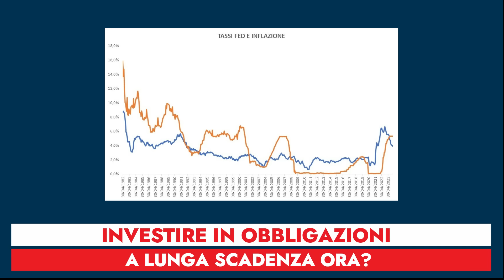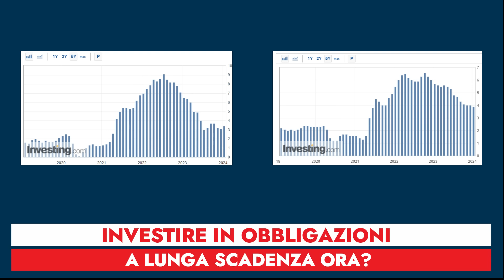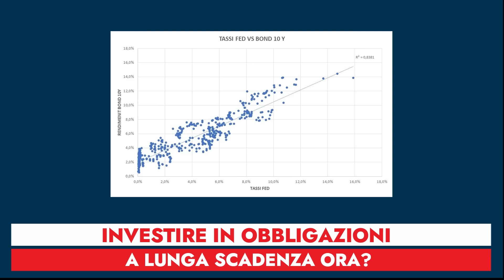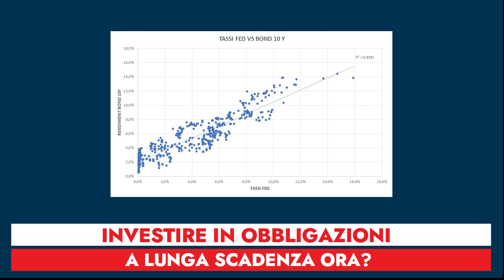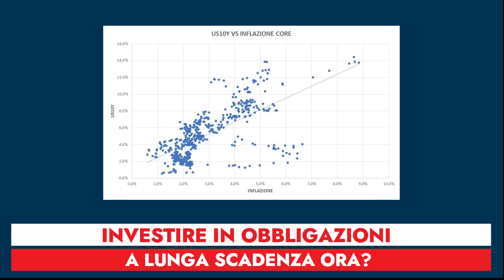OBBLIGAZIONI, DURATION LUNGHE E PROFITTI FACILI?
Il vostro contributo è importante e per questo vi sono infinitamente grato!!!

PS: Questo materiale non contiene e non deve essere interpretato come contenente consulenza in materia di investimenti, raccomandazioni di investimento, offerta o una sollecitazione per qualsiasi operazione su strumenti finanziari